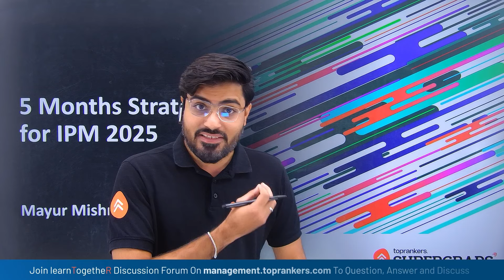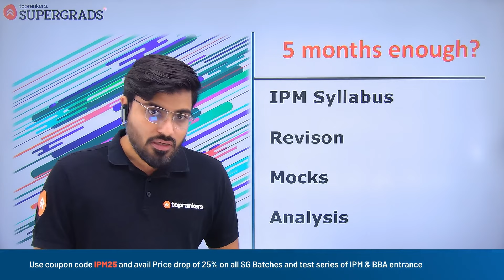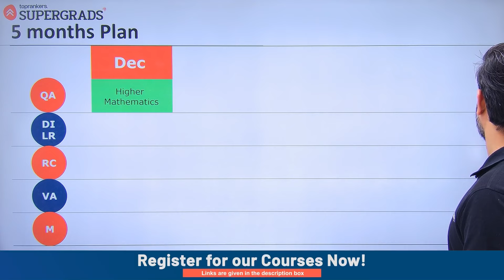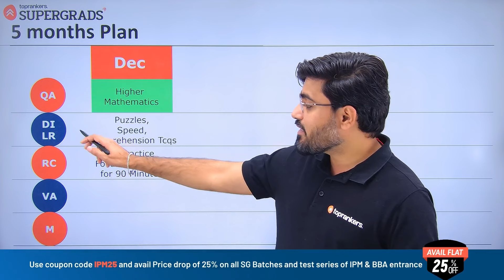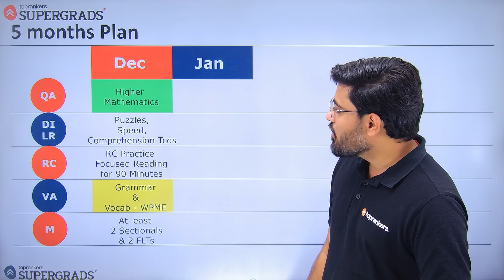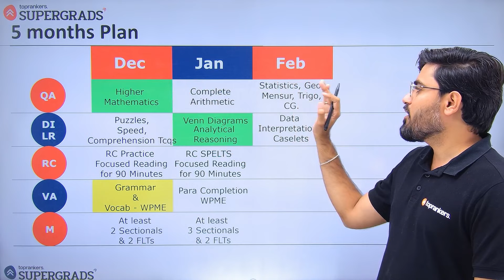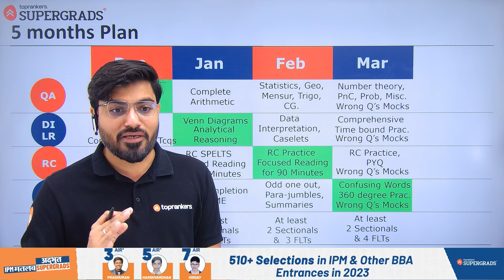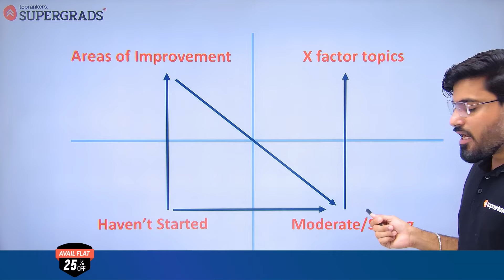5 Months to IPMAT 2025: Perfect Preparation Strategy, Daily Plan & Balancing Boards ✍🏻| MUST WATCH 🎯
5 Months to IPMAT 2025: Perfect Preparation Strategy, Daily Plan & Balancing Boards ✍🏻| MUST WATCH 🎯
Hello IPM Aspirants! 📚✨

Welcome to this essential session with Mayur Sir! With only 5 months left for the IPMAT 2025 exam, it's time to kick your preparation into high gear. In this video, Mayur Sir will guide you through the perfect preparation strategy and a daily study plan that will help you maximize your potential in these crucial months.

🔥 What we’ll cover in this video:
➡️Effective preparation strategy for IPMAT 2025
➡️Daily study plan to optimize your time
➡️Balancing IPMAT preparation with Class 12 Boards preparation
➡️Answering the question: Is 5 months enough to crack IPMAT 2025?
➡️Tips to stay focused, manage stress, and improve productivity

This video is a must-watch for all IPMAT 2025 aspirants looking to make the most of the remaining time and perform at their best!